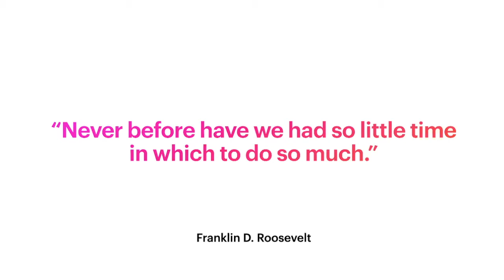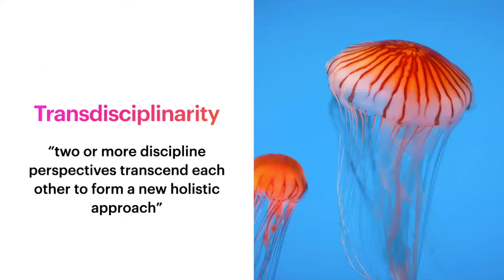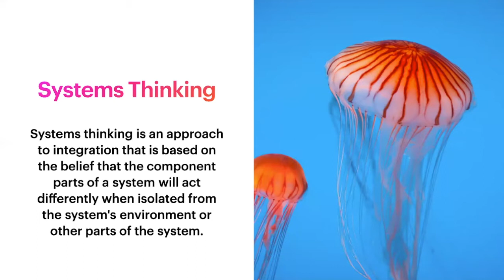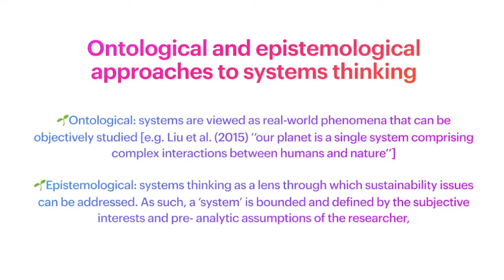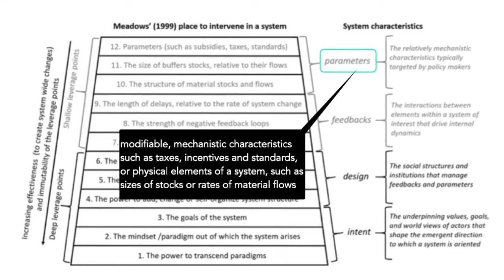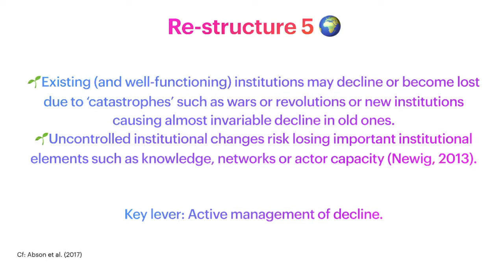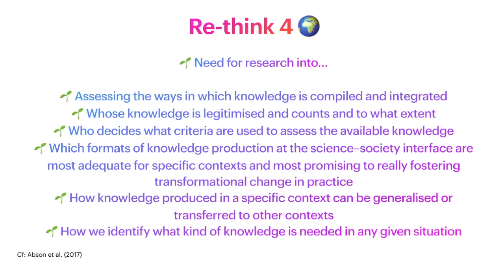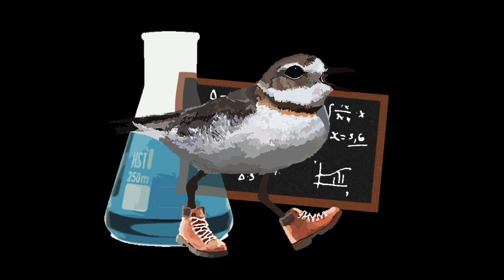Leverage Points for Transformative Change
Are you interested in Sustainability Science, Transdisciplinary Approaches and Systems Thinking? Or do you have no clue what all this is but think it somehow sounds relevant? This is an introductory presentation based on the article "Leverage points for sustainability transformation" by
David J. Abson, Joern Fischer, Julia Leventon, Jens Newig, Thomas Schomerus, Ulli Vilsmaier, Henrik von Wehrden, Paivi Abernethy, Christopher D. Ives, Nicolas W. Jager, Daniel J. Lang.
Timestamps:
00:43 Transformative change VS un--transformative change
02:03 Sustainability Science
07:46 Transdisciplinarity
12:02 Systems Thinking
21:41 Leverage Points
30:40 3 Realms of Leverage
31:16 Re-structure
34:58 Re-connect
38:08 Re-think
41:36 caveat!
42:30 Research focus and knowledge gaps
46:16 Suggested Reading & links